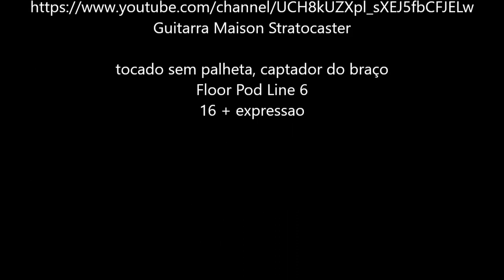Improviso Guitarra Maison - Hard Rock Guitar Backing Track Jam In Em [10] Solo Filipe Vidal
Improviso Guitarra - Hard Rock Guitar Backing Track Jam In Em [10]

Hard Rock Guitar Backing Track Jam In Em [10]_Solo Filipe Vidal

Guitarra Maison Stratocaster

tocado sem palheta, captador do braço
Floor Pod Line 6
16 + expressao